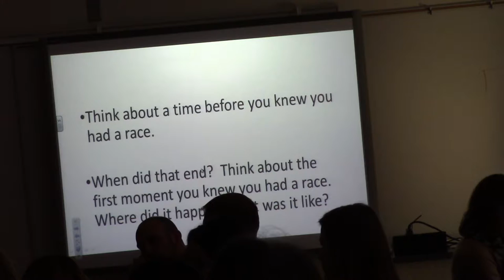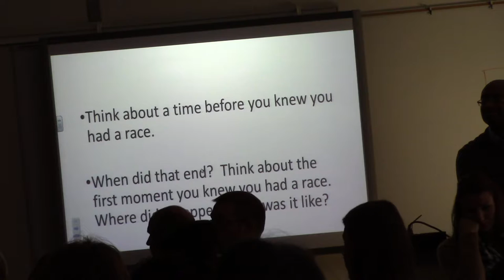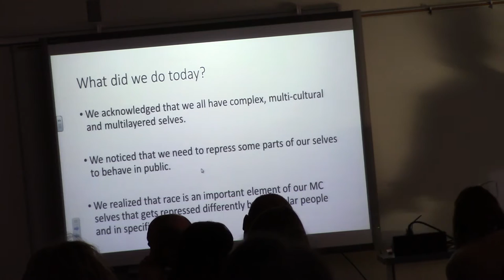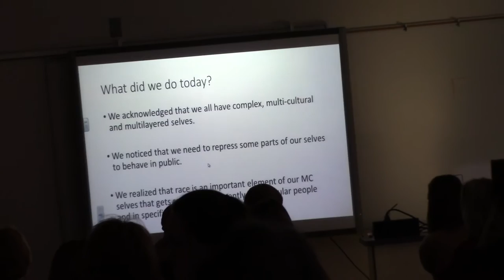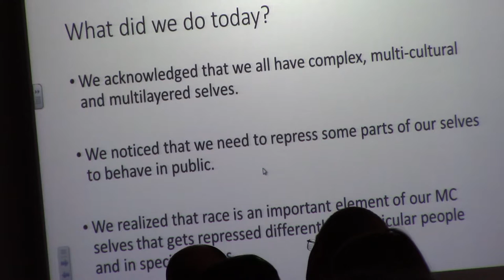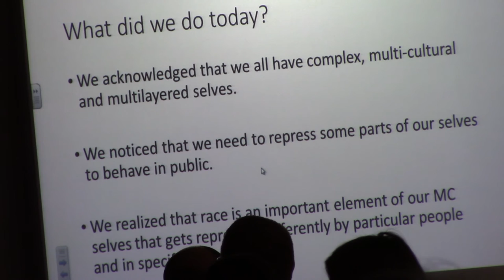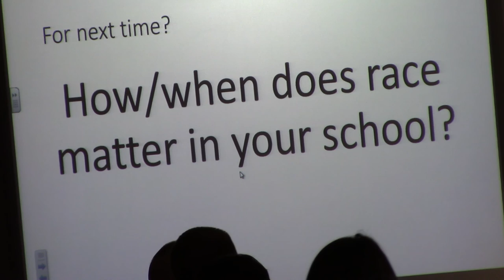cultural training day 1: part 6ultural training day 1: part 6